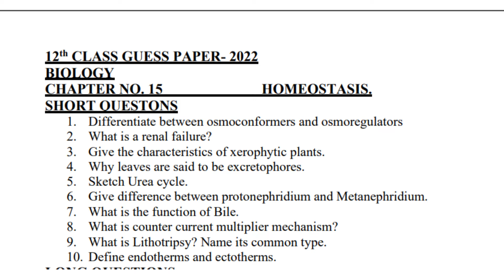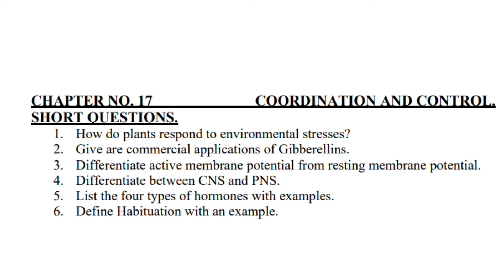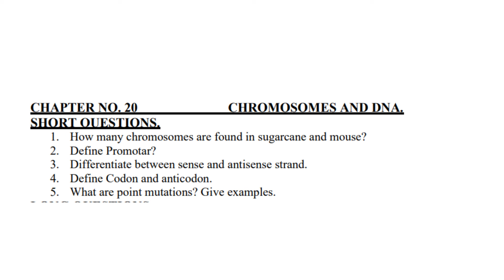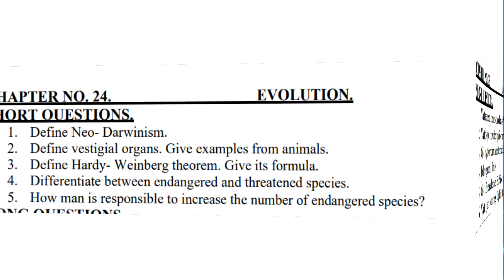2nd Year Biology Guess Papers 2022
12th class biology guess papers are highly advantageous for the students. These guess papers help the students to perform better in the board exam. Here, we are providing you all other subjects guess papers free of cost. These important guess papers are created with paper point of view. Biology guess paper 2nd year in pdf is given here which the students can easily download. Our staff prepared highly beneficial guess papers for students. The students can download the complete guess paper in pdf file.

00:05 Intro
00:34 chapter 15 short questions
01:03 Chapter 16 Short questions
01:36 Chapter 17 Short questions
02:07 Chapter 18 Short questions
02:26 Chapter 19 Short questions
02:49 Chapter 20 Short questions
03:10 chapter 21 short questions
03:24 Chapter 22 short questions
03:58 Chapter 23 short questions
04:12 chapter 24 short questions
04:31 Chapter 25 short questions
04:48 Chapter 26 short questions